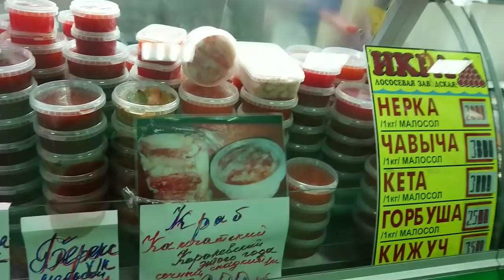Елизово Камчатка Рыбный рынок Цены август 2018